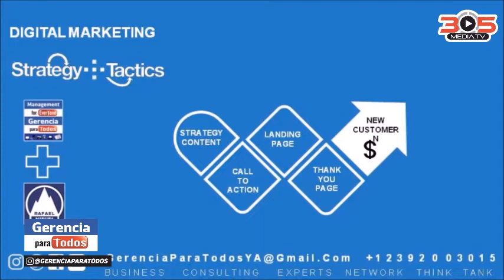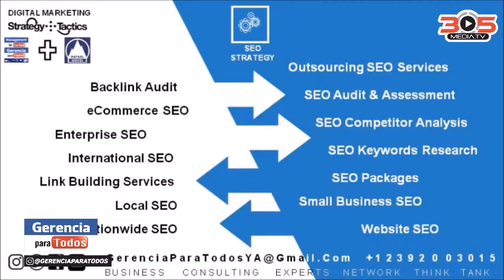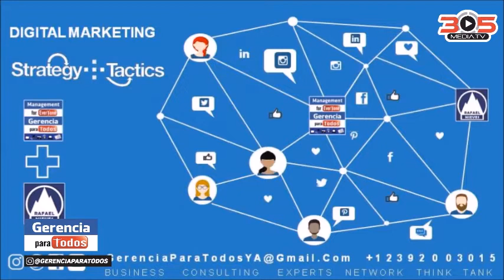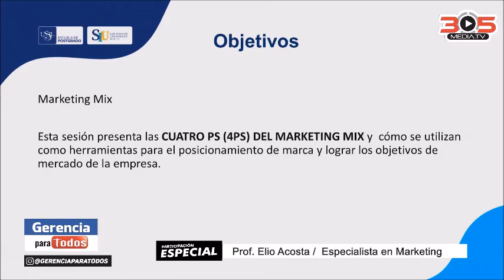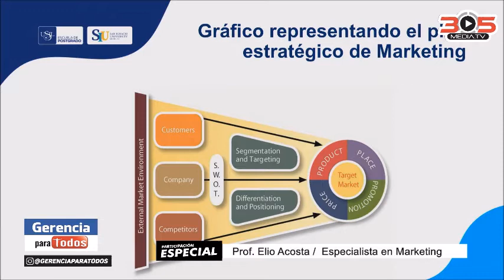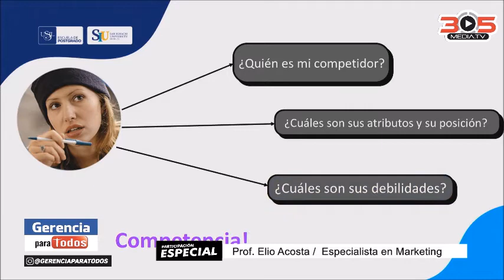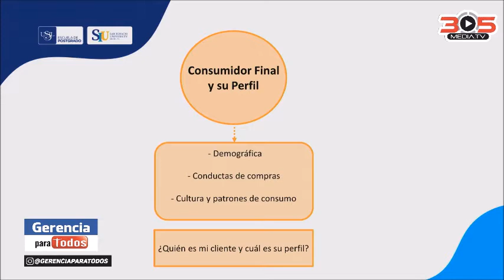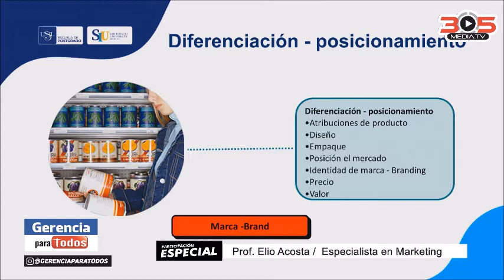MARKETING BILINGUE BILINGUAL MARKETING PROF ELIO ACOSTA GERENCIA PARA TODOS PROFESOR RAFAEL NIEVES